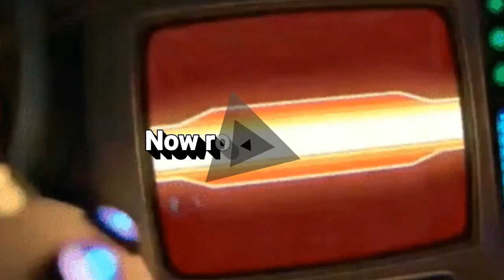Topic Tuesday: Nick Cannon vs Em...Why?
Topic Tuesday: Nick Cannon vs Em...Why? I had to elaborate on this topic and let y'all know my 2 cents on this whole thing. I need you to let me know what you guys think of this whole ordeal.